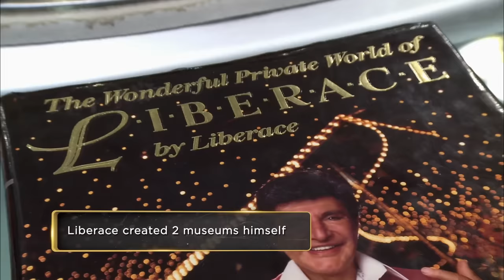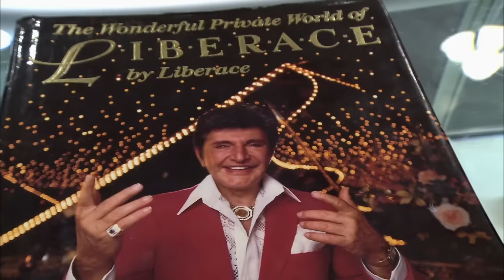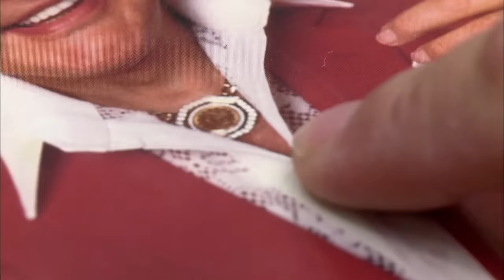Pawn Stars: HUGE PRICE TAG for BLINGED OUT Liberace Medallion (Season 9)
Bling, Bling! Rick appraises a rare Liberace Medallion, in this clip from Season 9, "Whodunit?"